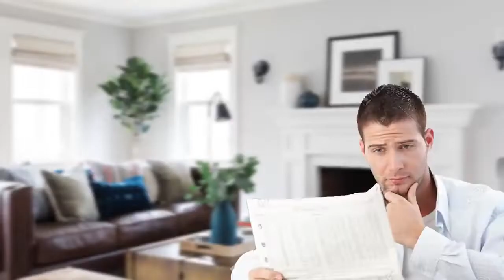¿¡QUE LE PASA A FIRULAIS?! [ITA]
Cane che...ma cosa??